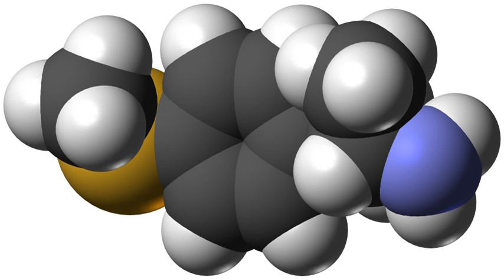4-Methylthioamphetamine | Wikipedia audio article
This is an audio version of the Wikipedia Article:
4-Methylthioamphetamine

SUMMARY
4-Methylthioamphetamine (4-MTA) is a designer drug of the substituted amphetamine class developed in the 1990s by a team led by David E. Nichols, an American pharmacologist and medical chemist, at Purdue University. It acts as a non-neurotoxic highly selective serotonin releasing agent (SSRA) in animals. 4-MTA is the methylthio derivative of amphetamine.